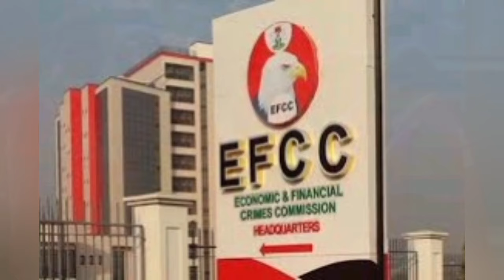YAHAYA BELLO IS HIDING IN KOGI GOVT HOUSE UNDER GOV ODODO, GO AND GET HIM - USMAN OKAI TELLS EFCC